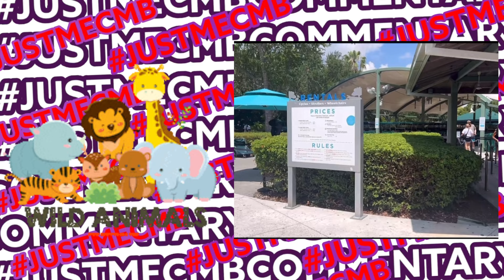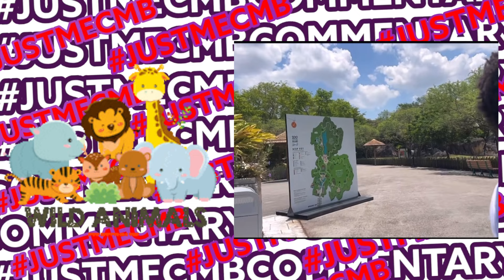What's REALLY Keeping Wood from leaving for good??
Hunni the tea no one is talking about!!  Wood exposed!!